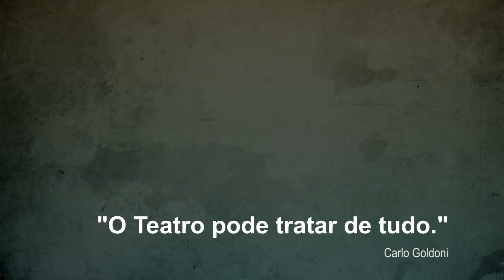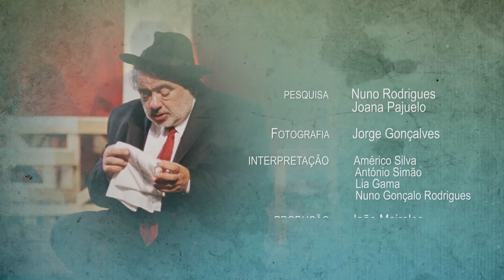A Minha História do Teatro | Luigi Pirandello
Episódio da série «A Minha História do Teatro» dedicado ao dramaturgo italiano Luigi Pirandello.

A  série é apresentada pelo encenador e escritor Jorge Silva Melo conta com a participação da sociedade artística/companhia de teatro Artistas Unidos e da Universidade Aberta.

Neste projeto, Jorge Silva Melo apresenta em traços gerais e com exemplos concretos da arte de representar, as obras de alguns dos principais dramaturgos do século XVIII à atualidade: Goldoni, Ibsen, Tchekov, Pirandello, Brecht, Pinter, Tenessee Williams, Miller e outros contemporâneos.

A narração é do próprio autor que disponibilizou o seu arquivo de fotografias e fez a seleção de textos interpretados por um excelente grupo de atores como Catarina Wallenstein, Lia Gama, Maria João Luís, Ruben Gomes, Américo Silva, Marco Silva, entre outros.

Nuno Rodrigues da companhia Artistas Unidos orientou a seleção de imagens, Hélder Matta e Silva e Rodolfo Fernandes, da UAb, foram os responsáveis respetivamente pela edição e sonoplastia.